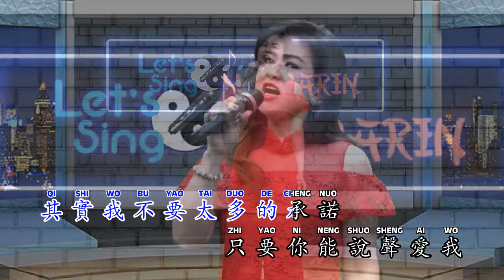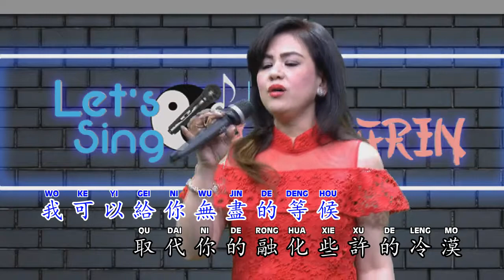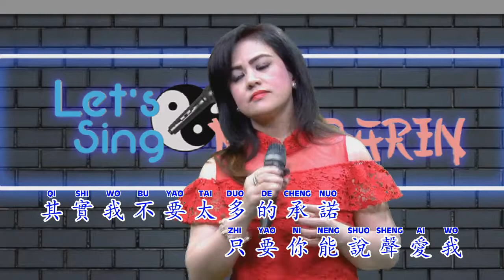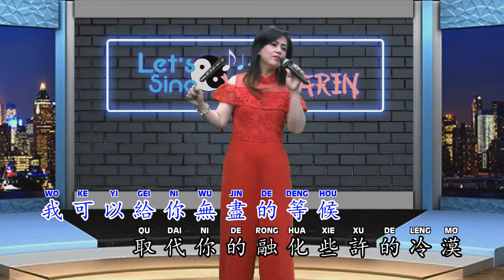Eva Herbert 陳鳳雲 - 愛情的故事 Ai Qing De Gu Shi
Title : 愛情的故事 Ai Qing De Gu Shi
Cover : 陳鳳雲 Eva Herbert
Lyric 作詞 ： 何厚華 He Hou Hua
Composer 作曲 ：潘美辰 Pan Mei Chen